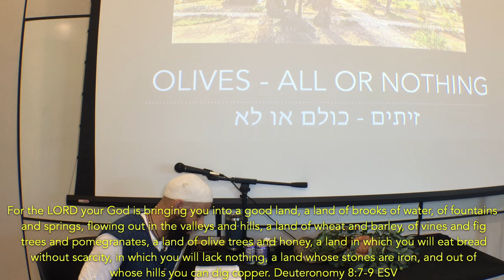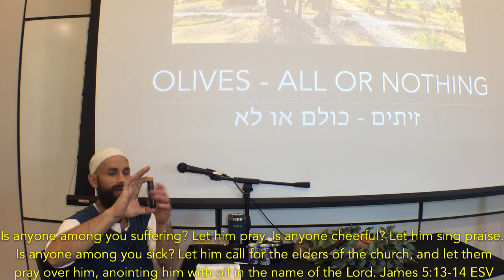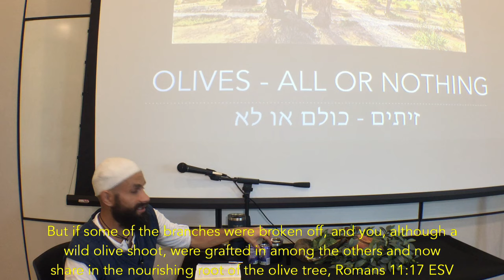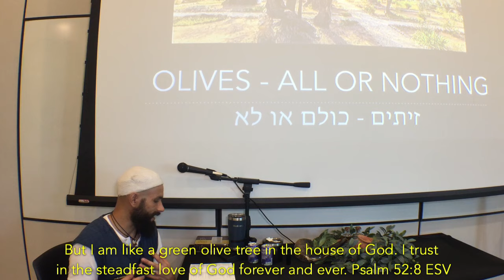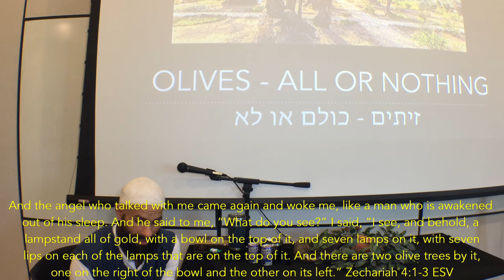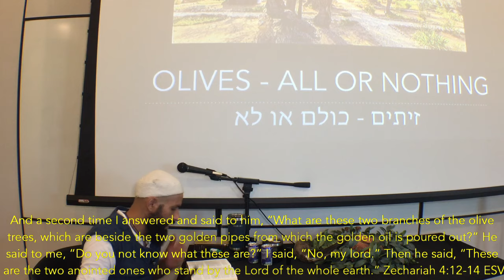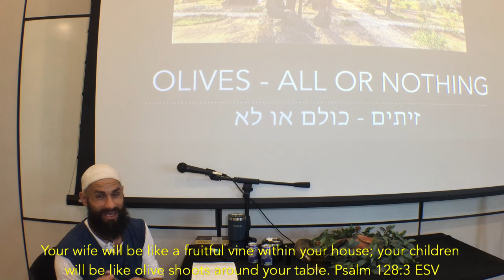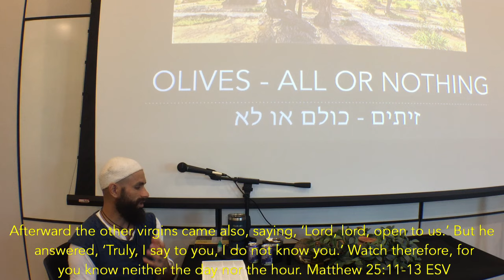OLIVES ALL or NOTHING